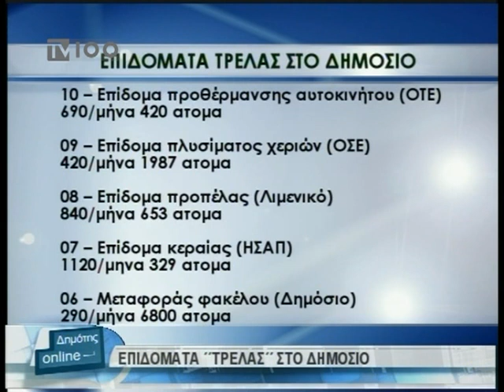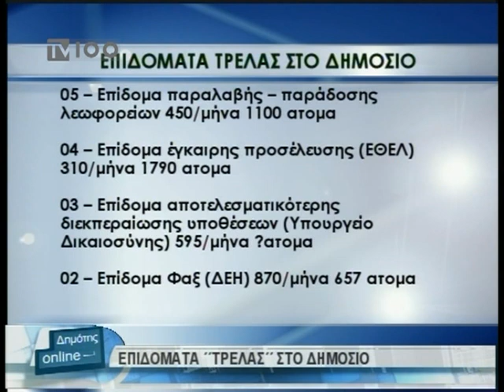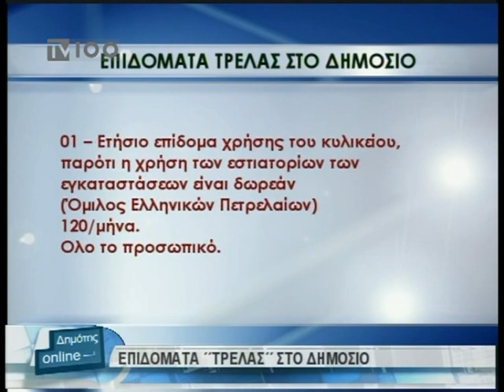ΤΡΕΛΑ ΕΠΙΔΟΜΑΤΑ(TV100 211211)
απόσπασμα από την εκπομπή "Δημότης online"